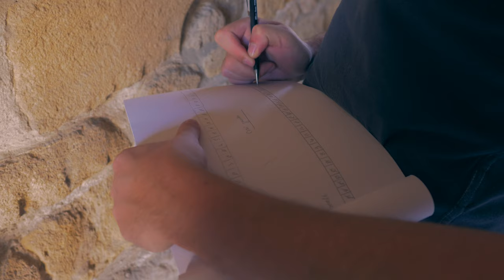GRAPH EAST#4 : "Elles sont en relief, les lettres"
GRAPH EAST : "Elles sont en relief, les lettres" - Épisode 4